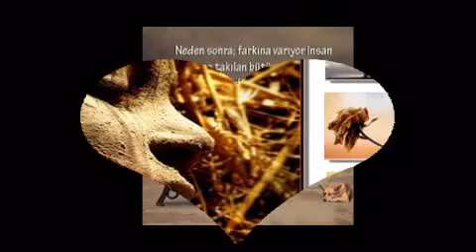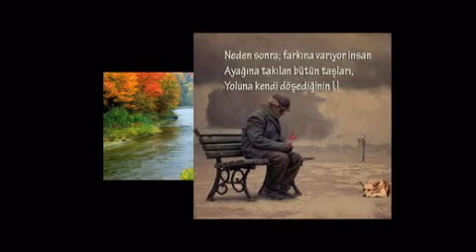ÇİÇEKLER KURUMUŞ....OZAN ALİ... VİDEOSU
ŞİİR...ALİ SOMUN
SUNUM
DURAK YİĞİT